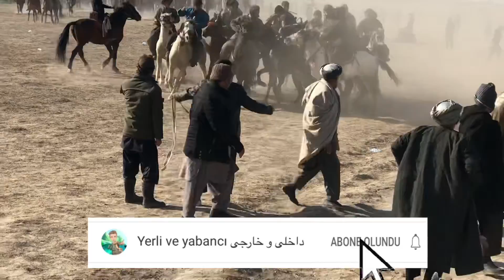بزکشی آقچه aqçha